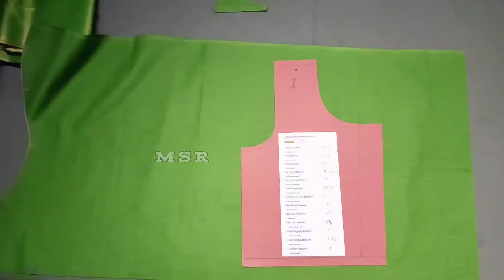லைனிங் கட்டிங் பிளவுஸ் | பாகம் 2 | Blouse Cutting | Patterns | Back Neck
லைனிங் கட்டிங் பிளவுஸ் | பாகம் 2 | Blouse Cutting | Patterns | Back Neck ‎@MSR TAILORING TUTORIAL

அன்பார்ந்த சகோதர சகோதரிகளே...

 எங்களிடம் சாதா ப்ளவ்ஸ், கிராஸ் கட்டிங் பிளவுஸ், கட்டோரி பிளவுஸ், பிரின்சஸ் பிளவுஸ் , போட் நெக் ப்ளவ்ஸ் என
28,30,32,34,36,38,40,42 அளவுகள் கொண்ட பிளவுஸ் பேட்டன்களும் குறைந்த விலையில் கிடைக்கும்